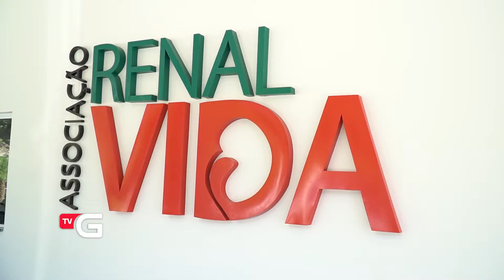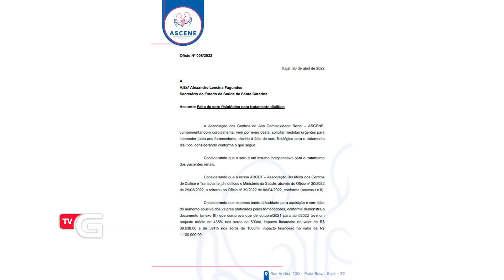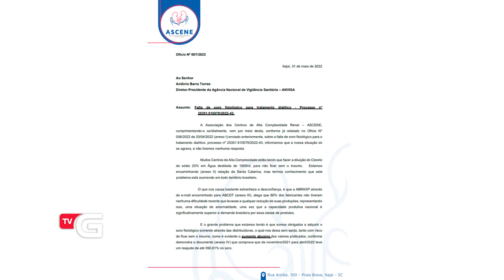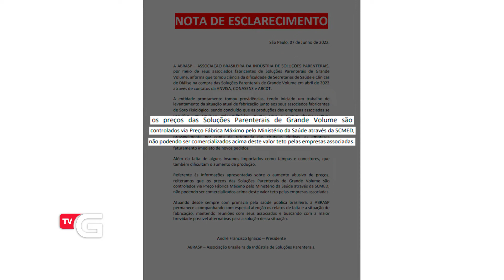Falta de soro fisiológico em SC pode comprometer hemodiálises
Ministro da Saúde, Marcelo Queiroga, foi questionado sobre o assunto em passagem por Blumenau